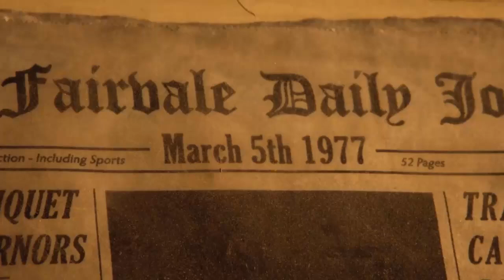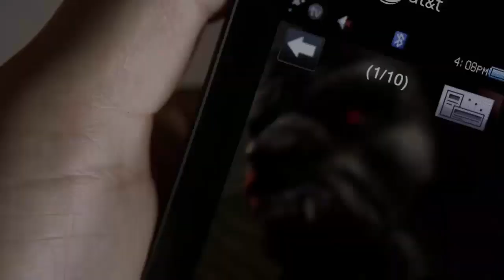Deucalion podia ABSORVER mais BETAS? *mudaria a "Demon Wolf"?*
Nesse vídeo, eu te apresento se o Deucalion podia absorver mais Betas como ele fez, e se isso mudaria sua "demon wolf"(Lobo demônio). Te conto também o que era aquela transformação do Deucalion e o como ele chegou a ela, claro, usando como base os estágios das transformações dos lobisomens: Homid, Glabro, Crinos, Hispo, e Lupus.
Capítulos:
0:00 O Alfa dos Alfas!
1:17 Como funciona a transformação do Deucalion?
3:57 Quantos Betas Deucalion matou?
5:21 Deucalion podia ficar mais poderoso?
6:21 E se ele matasse mais betas?
7:16 COMENTEM!